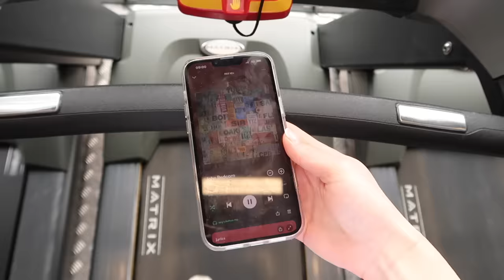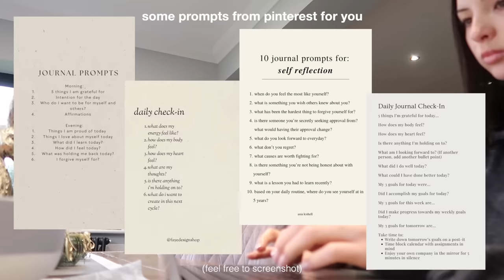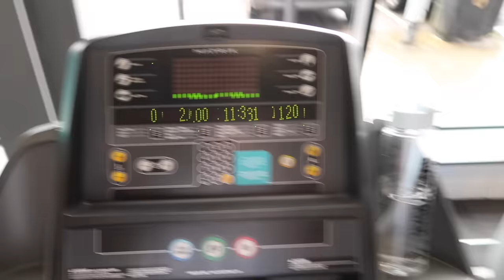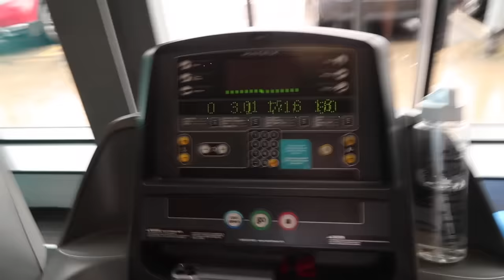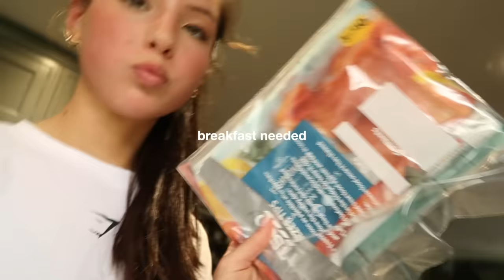my 7am productive morning routine | skincare, gym, makeup & coffee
still crazy to say but THANK you Gymshark for sponsoring this video!!

time stamps
00:00 - 00:12 intro
00:13 - 00:56 make bed and drink water
00:57 - 02:07 clean teeth, wash face & skincare
02:08 - 02:54 daily greens
02:55 - 04:02 to-do list and gratitude
04:03 - 06:28 grwm and gym outfit (CODE: 'AMY' for gymshark!!)
06:29 - 08:02 gym, runners high, workout motivation
08:03 - 8:34 breakfast, shower and grwm
08:35 - 10:00 ootd and cafe🤎

FAQ!

-ams💕